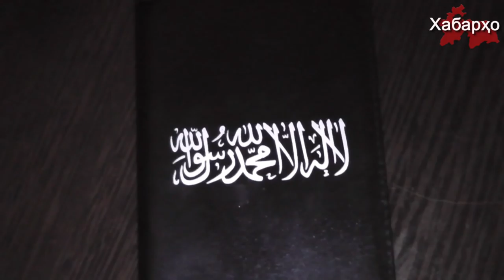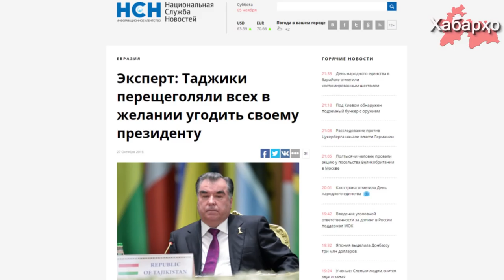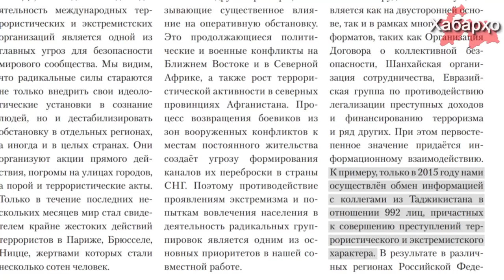Хабарҳои муҳимтарин аз 06.11.2016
1. Дар Тоҷикистон рейдҳои навбатй алайҳи "ҳиҷоб" гузаронида шуд
2. Дар Русия боздошти оммавии мусалмонон аз он ҷумла сокинони Тоҷикистон гузаронида шуд
3. Ба президент Раҳмон мақоми беназир таъйин карданд
4. Русия ва режими Тоҷикистон алайҳи Ислом муборизаи дуҷониба бурда истодаанд